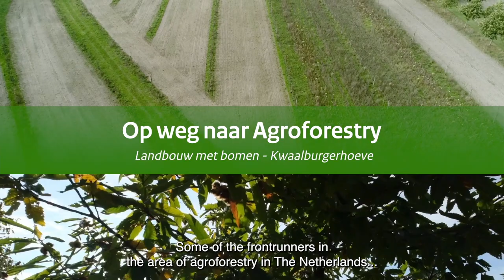Towards Agroforestry - Arable farm the Kwaalburgse Hoeve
This video is produced as part of a series of 6 video's about Dutch Agroforestry Pioneers. English subtitled!